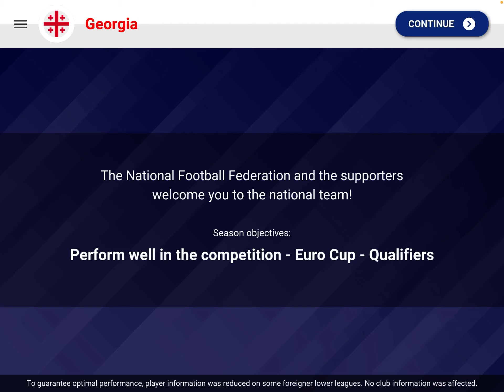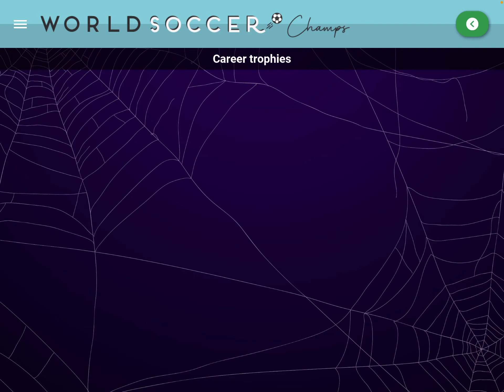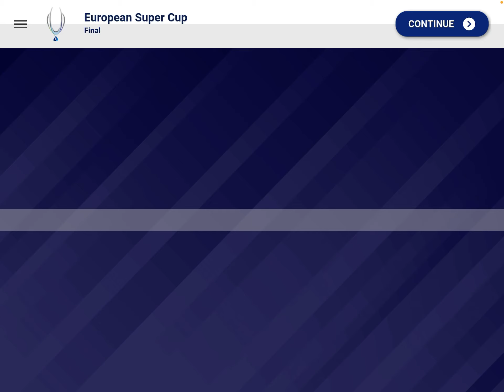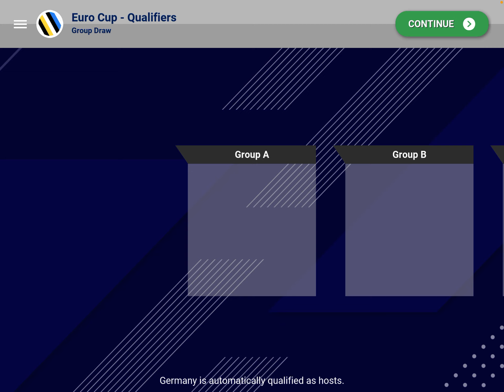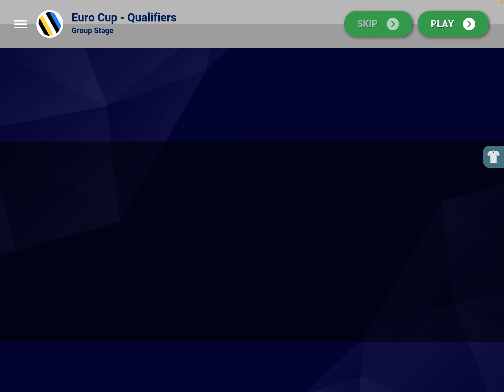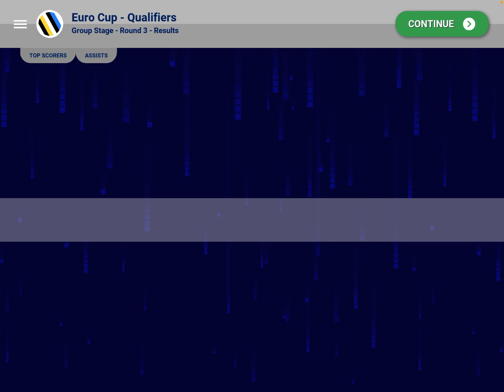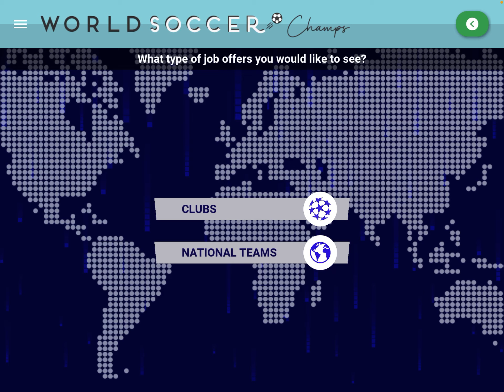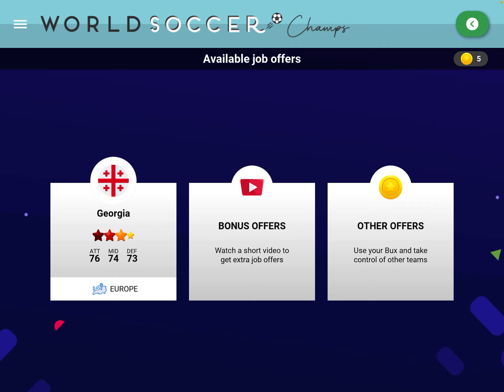World soccer champs episode 1|New Georgia 🇬🇪 manager